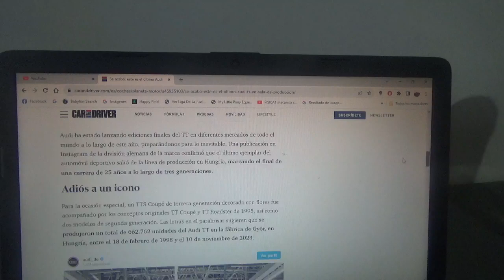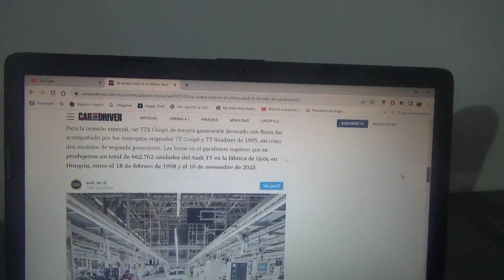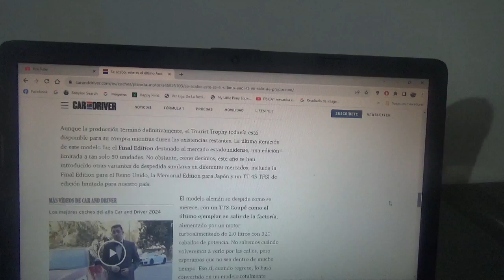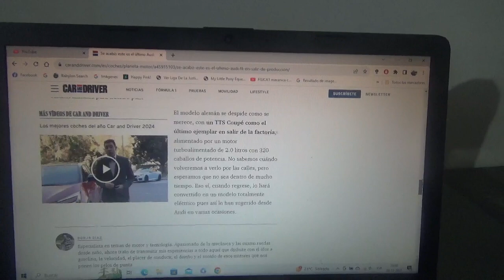Salió de la planta de producción el último ejemplar del Audi TT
Con esto se acaba la producción de este emblemático coche deportivo compacto con su unidad n°662.762